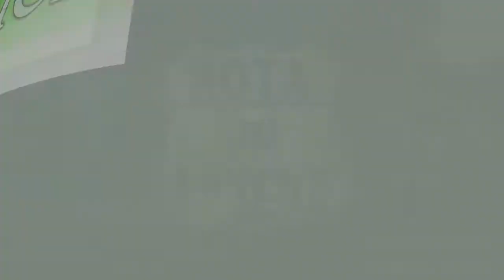NOVA DELEGADA ASSUME DELEGACIA DE TAPES NESTA QUINTA-FEIRA.